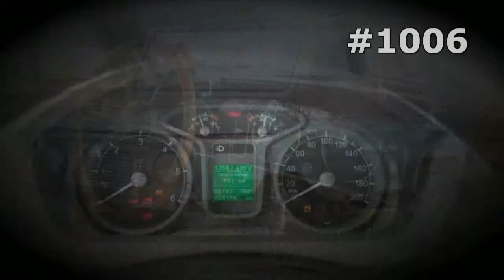#1006. ZiL 157 [RUSSIAN SUPER AUTO]